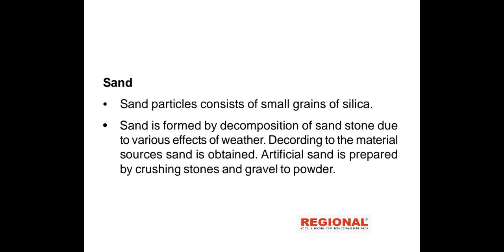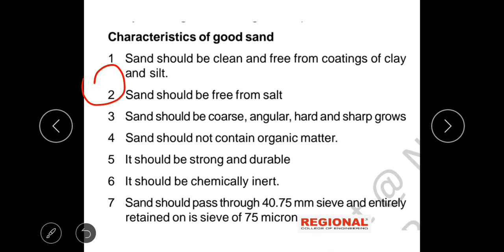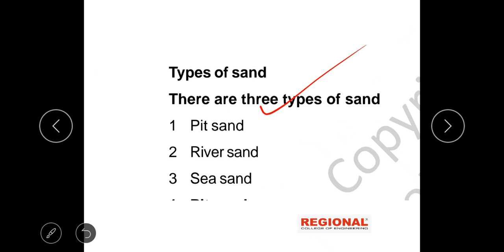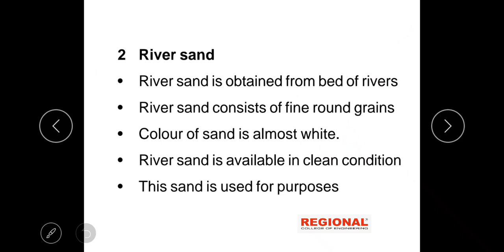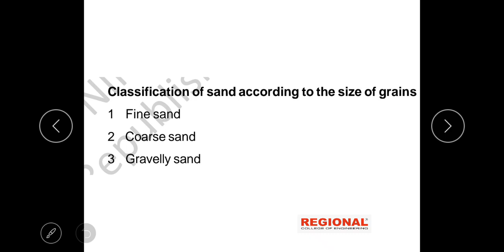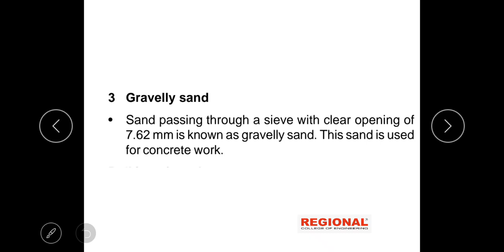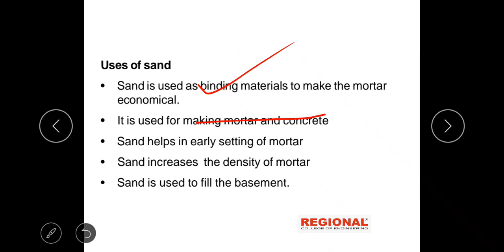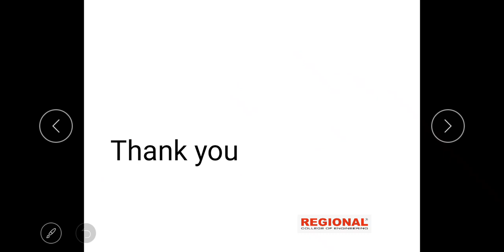NCVT Trade Theory :DMC || Topic: Sand II Part :1 ||REI